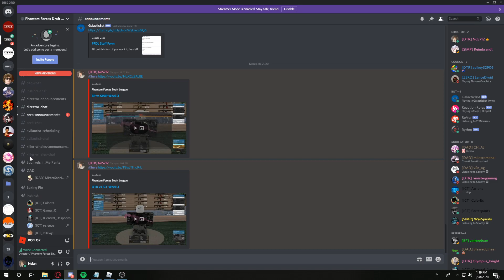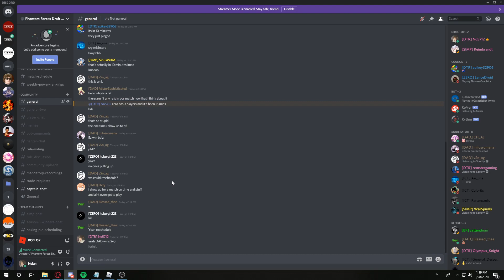PFDL Director vs Instinct Map 1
Took an L, that's unfortunate